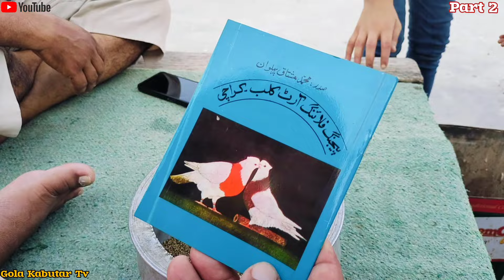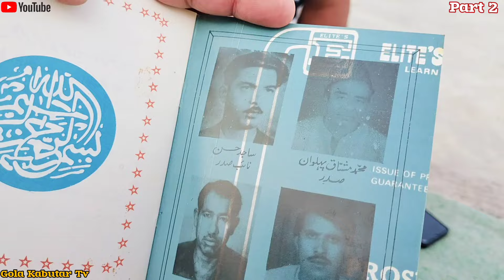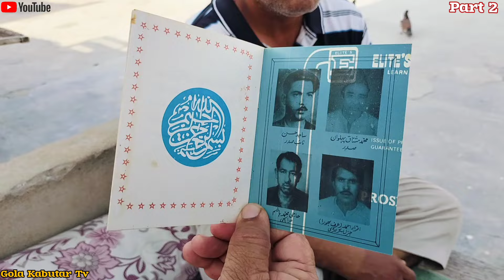Ustad Aslam Pehalwan | Pigeons Breeding Setup | 40 Saal Porani Book | Kumariye Kabutar | Part 2.